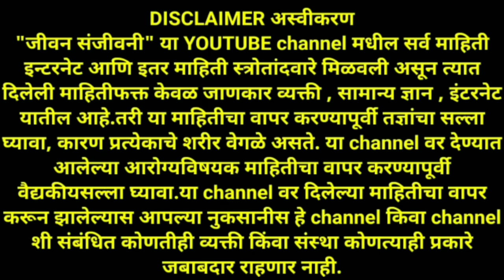हे पान जाळा , झुरळ , डास खल्लास , कायमचे गायब , परत दिसणार नाही ! Cockroach ajay from home dr ayurve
नमस्कार मित्रांनो,